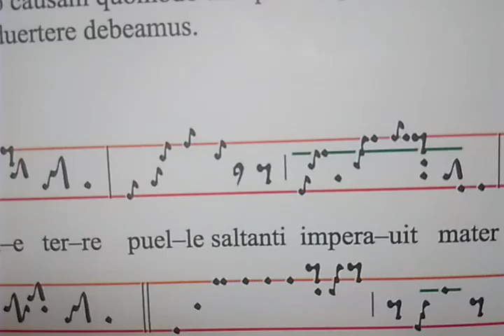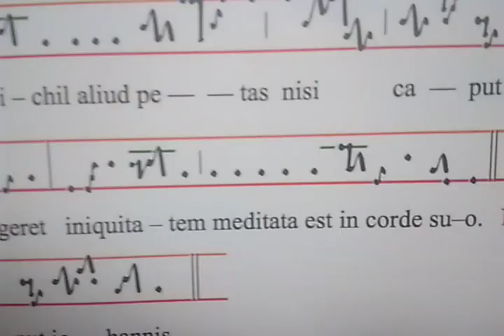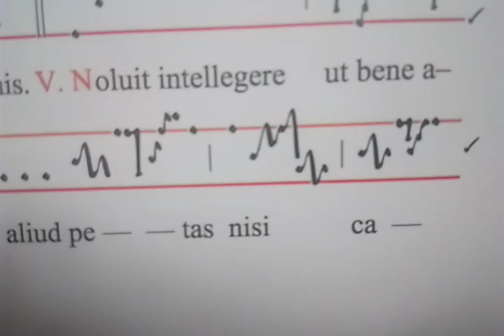Verum dicendo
Responsorium